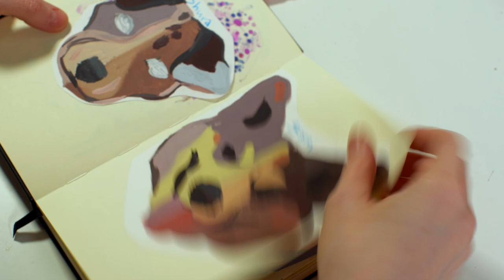My interview for Nikita Voznesensky 2020 | Katika crochet art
This interview was recorded before the quarantine, when I was able to work at my studio. At the moment, I am at home, self-isolating and being safe. Please stay at home and stay healthy, my dear friends!

Hi, my name is Katika, I am a contemporary artist working with yarn. I create various art pieces: I crochet paintings, animate, shoot and edit work process videos. Please enjoy my channel! If you want to commission a yarn painting to me, please drop an email to